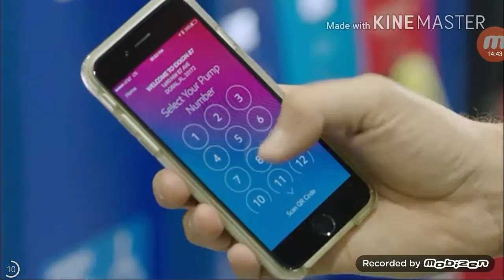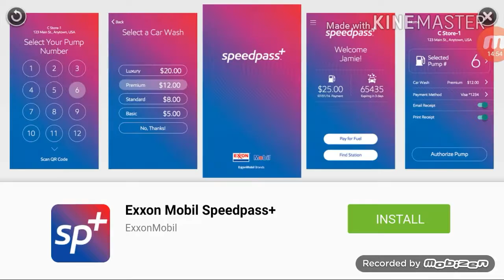CSR Racing 2 - LAST GEAR CHALLENGE & TUNING TIPS!